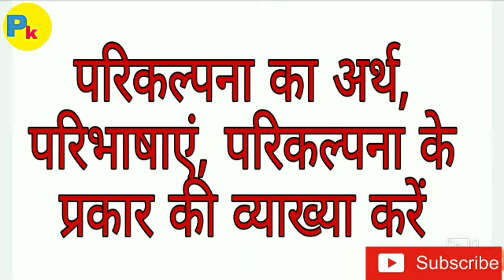परिकल्पना का अर्थ ,परिभाषा एवं प्रकार की व्याख्या करें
Hello guys
    हमें उम्मीद है हमारे द्वारा बनाया गया वीडियो आपके एग्जाम के लिए बहुत ही ज्यादा हेल्पफुल है